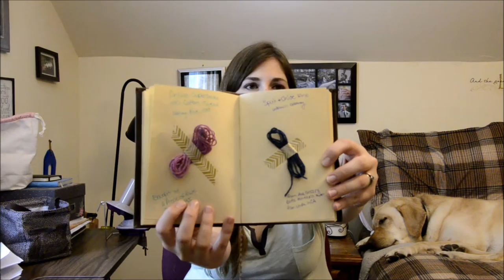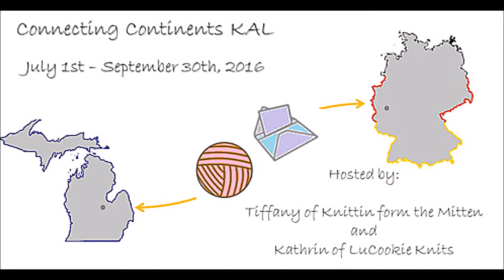Episode 8- Knittin' From the Mitten